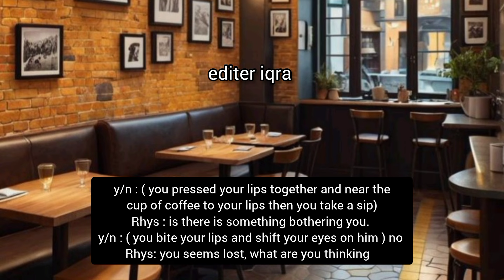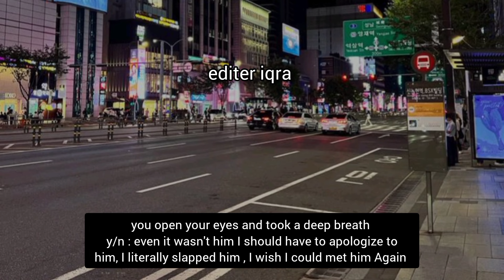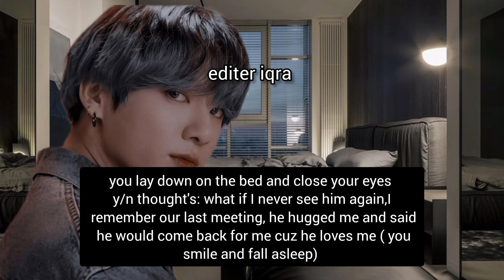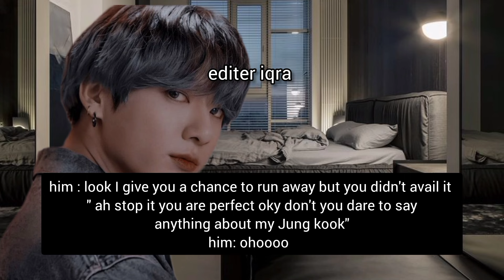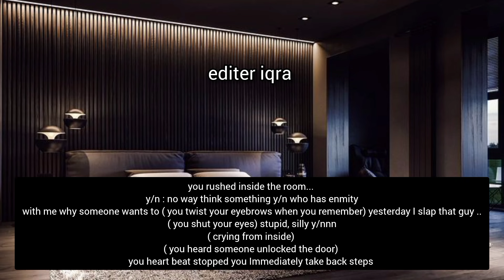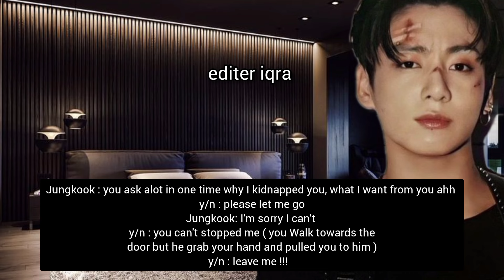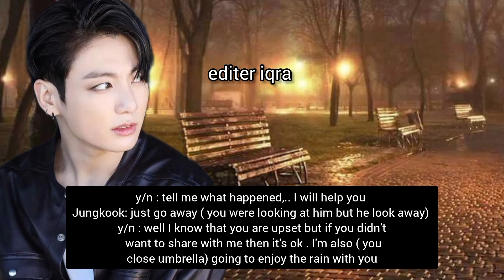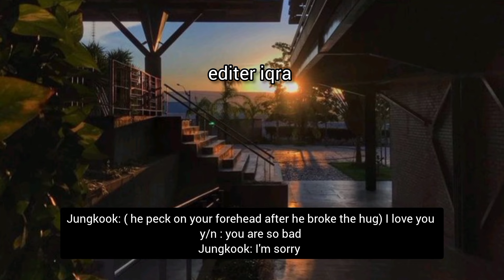When you got kidnapped from your house at midnight by a psycho mafia king after you slapped him...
When you got kidnapped from your house at midnight by a psycho mafia king after you slapped him when he was trying to.
jk ff || JungkookFF || oneshot

When you got kidnapped from your house at midnight jk ff

midnight jk ff

got kidnapped from your house at midnight by a psycho mafia king jk ff

you slapped a psycho mafia king jk ff

psycho mafia jk ff